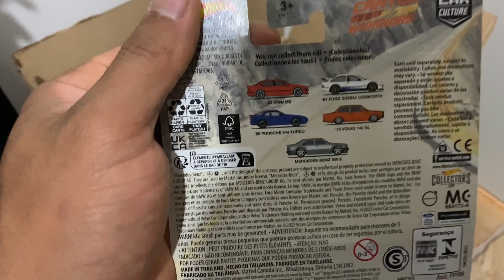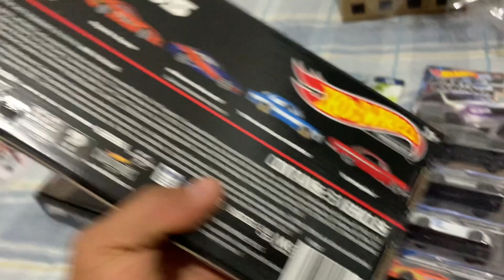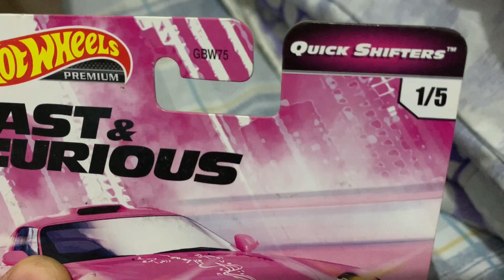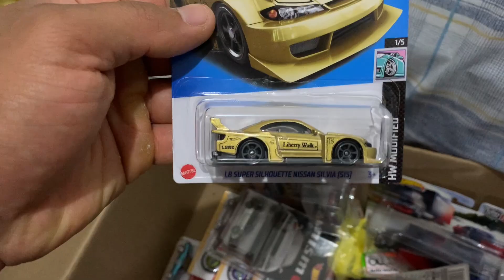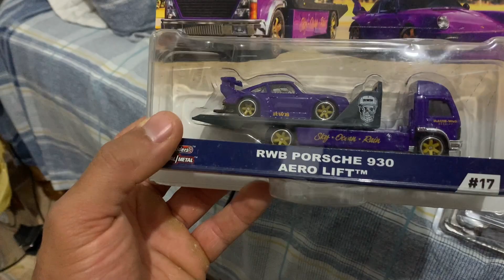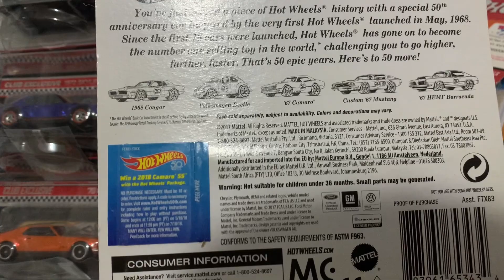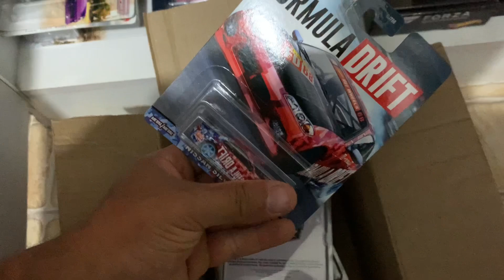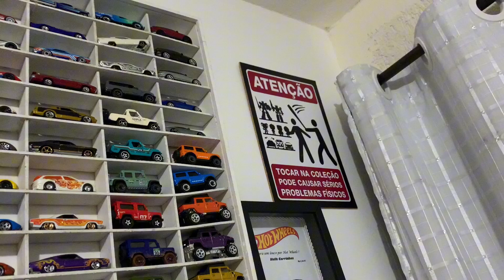ARRUMANDO MEU ESTOQUE DE HOT WHEELS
Fala galera .
NESSE VIDEO EU MOSTRO PRA VOCES UM POUCO DA MINHA BAGUNÇA GOSTOSA DE MINIATURAS.